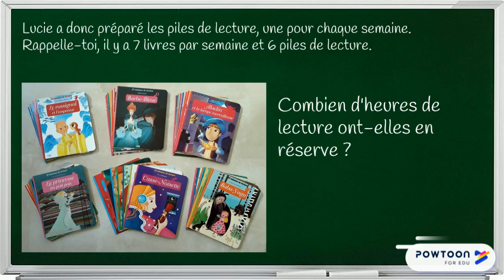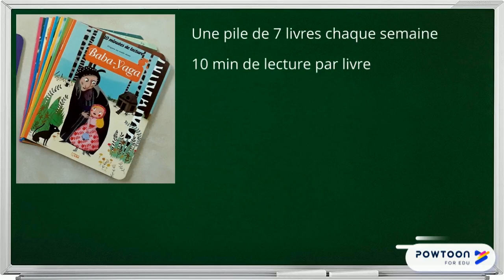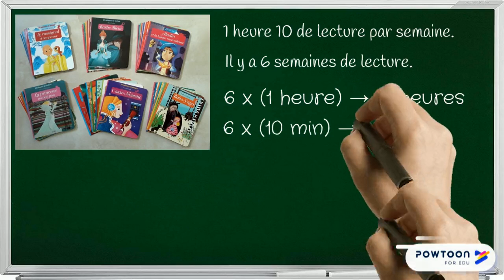Correction du problème 9 : Un livre par jour (2)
Correction du problème quotidien.
Problème sur les durées.